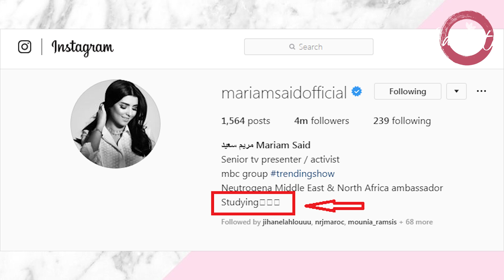مريم سعيد مستمرة في قراراتها المفاجأة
وهي مفتوحة لابداعاتكم واقتراحاتكم فلا تترددوا في الاتصال بنا قصد النشر أو الاقتراح.
المرجوا تفادي التعليقات الجارحة والسب والقذف لأننا سنقوم بحذفها والتبليغ عليها لليوتوب..

Elle est est ouverte à vos créations et et vos propositions. N'hésitez

pas à nous contacter en vue de publier ou de proposer.

مرحبا باقتراحاتكم وملاحظاتكم لا تبخلوا علينا بها